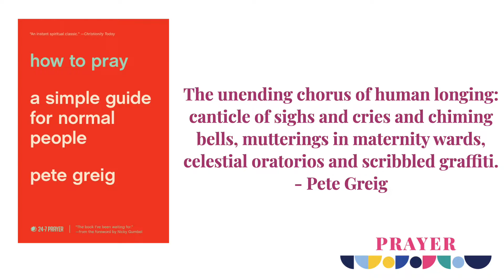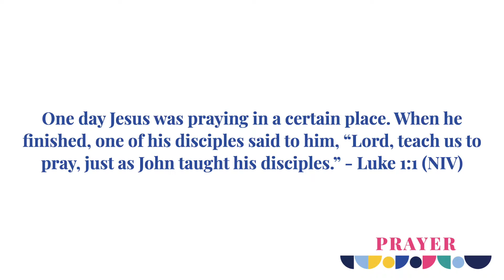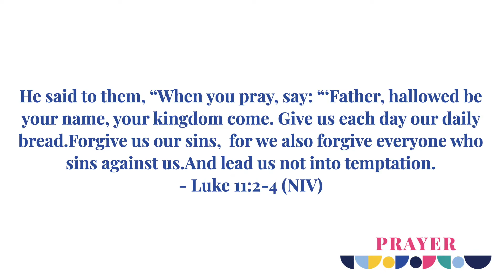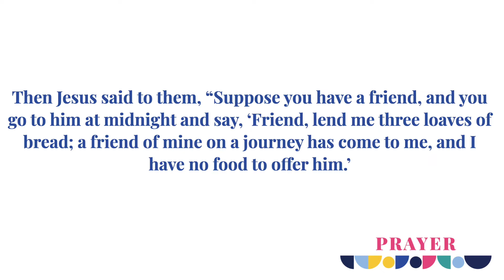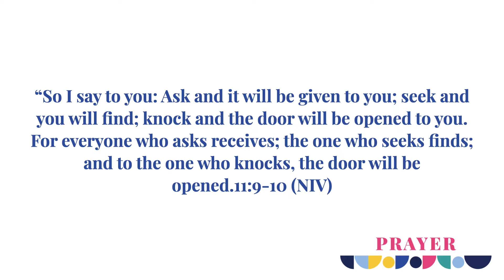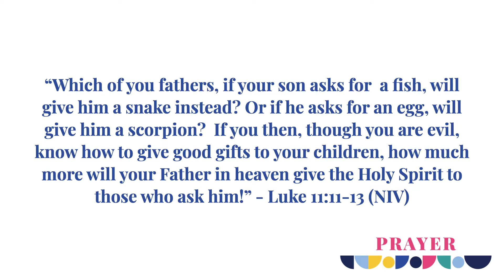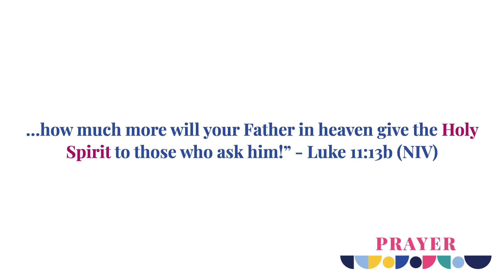HOME CHURCH HIGHLIGHT REEL: November 13, 2022